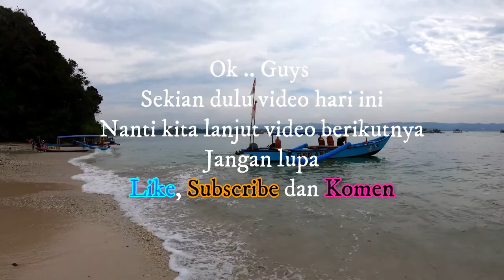JALAN - JALAN PAGI KE SISI LAUT PANGANDARAN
Jalan- jalan pagi hari bersama teman - teman ke panatai Pangandaran dan Pasir Putih